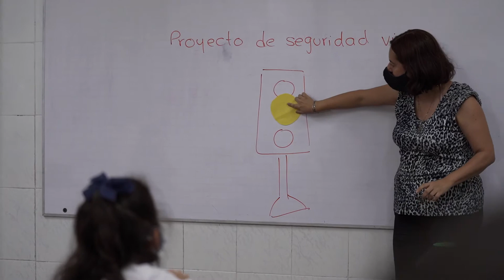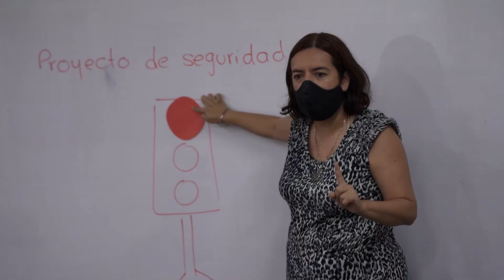Foro Educativo Municipal 2021: Experiencia significativa - docente Martha Janeth Mantilla Sánchez.